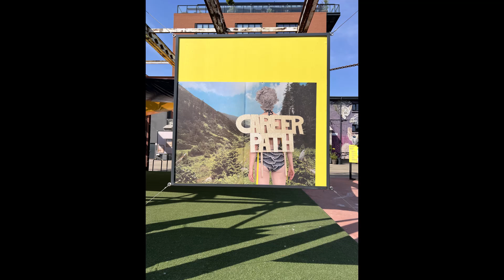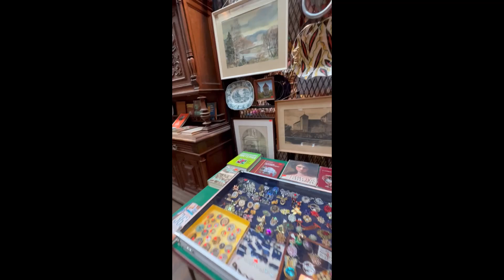TELLİSKİVİ TALLİN - AHMET SALİH UZ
Bir Orta Çağ şehri olan Tallin'de eski şehrin dışında güzel bir bölge burası. Sadece duvar resimlerini görmek için bile gidilir.